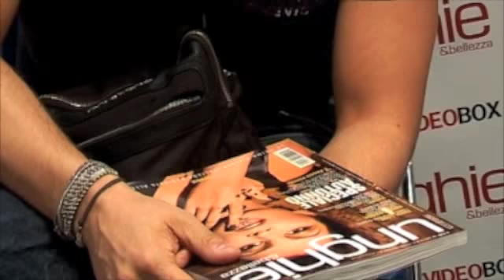UNGHIEvideoBOX - InterCHARM 2011 -- MAX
Unghie&bellezza - InterCHARM 2011 - Milano 24/26 Settembre